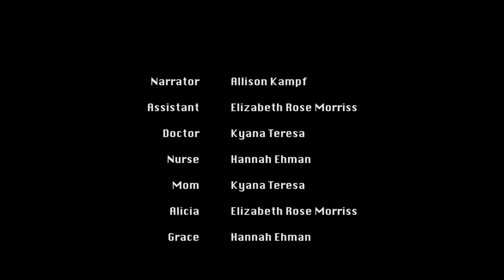HORROR Festival 1st Scene Script Reading: Blue Myst Road, by Michael Arthur Cantu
Alicia Bardales and her husband, Daniel are trying to save a broken marriage and in the middle of this volatile situation, an ancient Abenaki Demon Witch begins to torment the family and divide them so it can prey upon their daughter, Grace.

CAST LIST:
Narrator: Allison Kampf
Doctor/Mom: Kyana Teresa
Assistant/Aliica: Elizabeth Rose Morriss
Nurse/Grace: Hannah Ehman